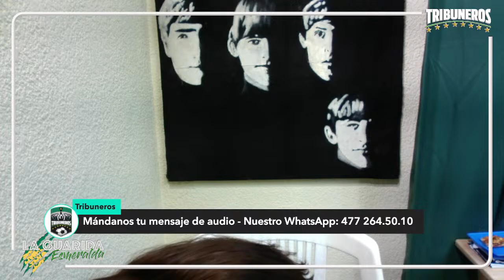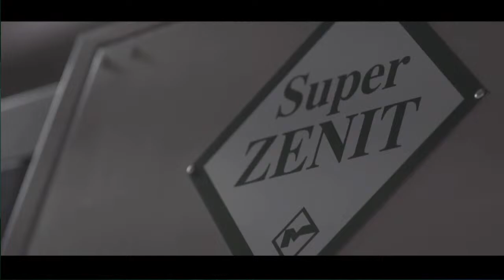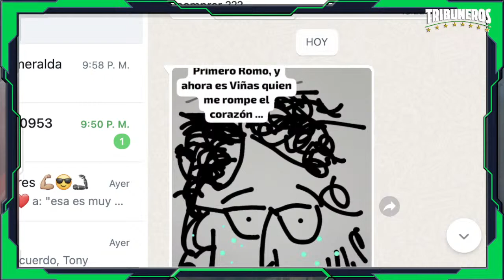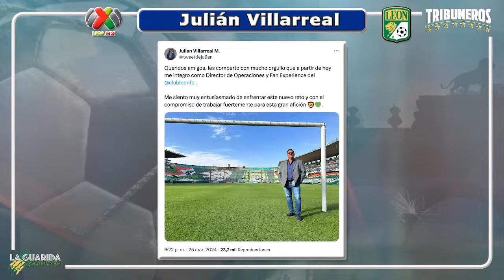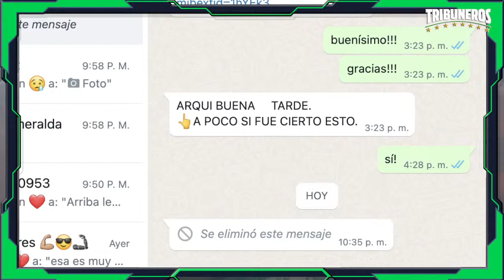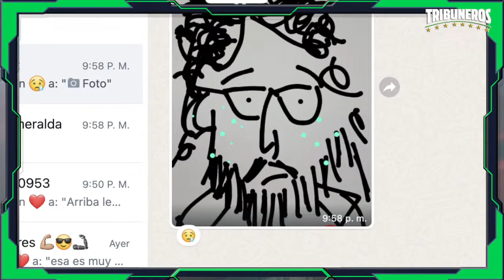Federico Viñas, está de paso en el Club León.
TRIBUNEROS

La Guarida Esmeralda
Magazzine XXI

Martes 26 de marzo del 2024.
Aquí vive La Fiera… AQUÍ ES.

Mándanos tu mensaje de audio